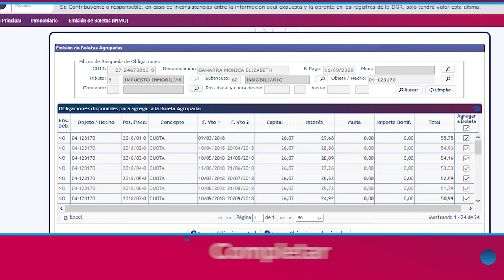ATM. Pago on line